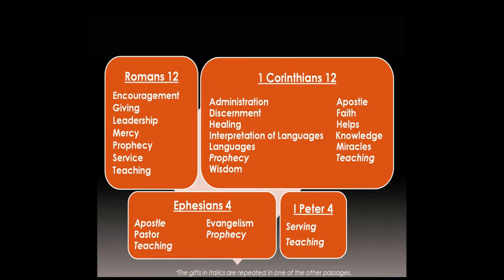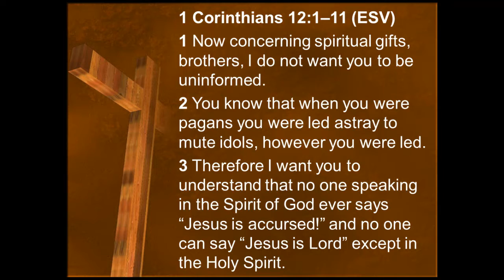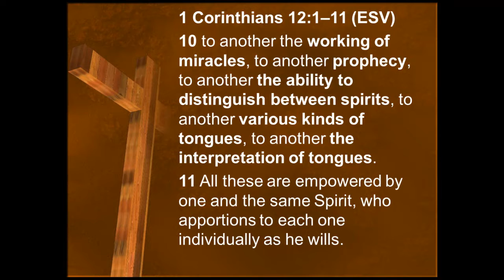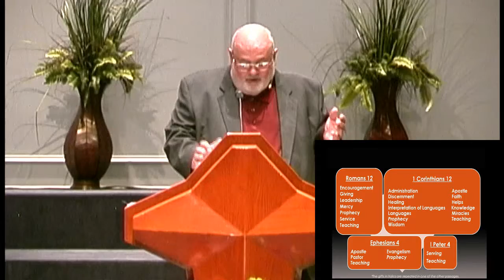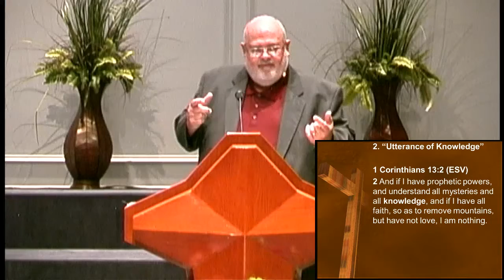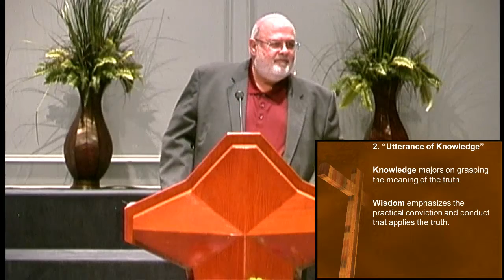An Informed Understanding of Spiritual Gifts, part 4